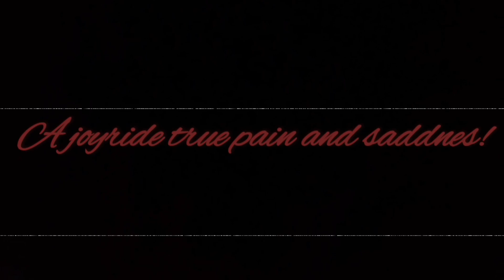Flower mind official trailer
Flower mind
Official trailer

A lonly widow gets torturd by strange events and needs to face her own death and goes on a joyride of sadness and pain when a dark creature is hunting her!

Flower mind is coming exclusieve
On my channel 09/06/24